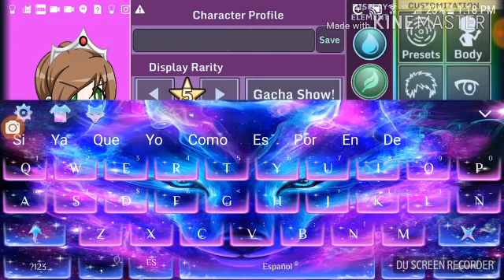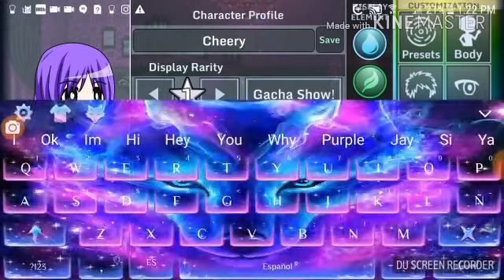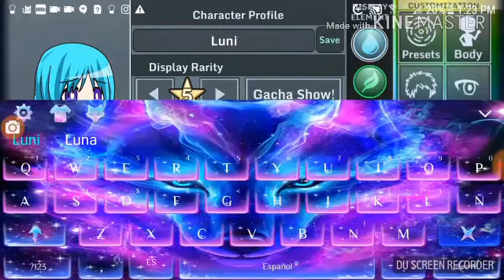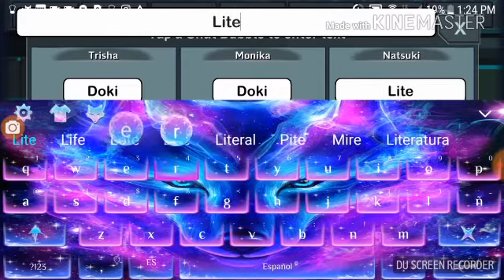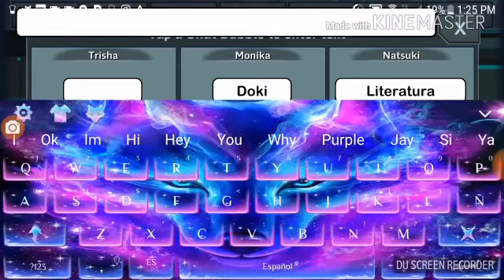DDLC gacha stuideo